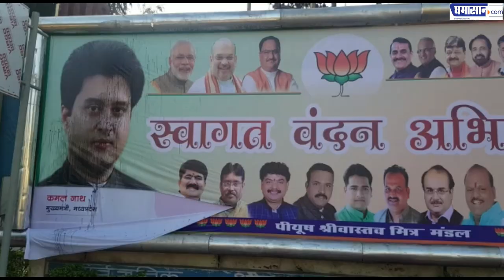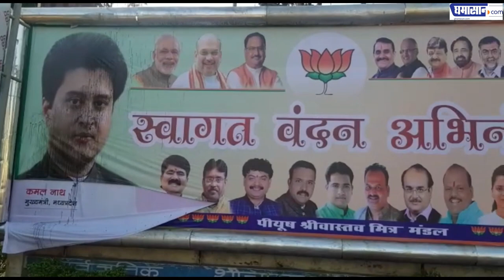भोपाल में सिंधिया का विरोध, स्वागत पोस्टर पर पोती कालिख